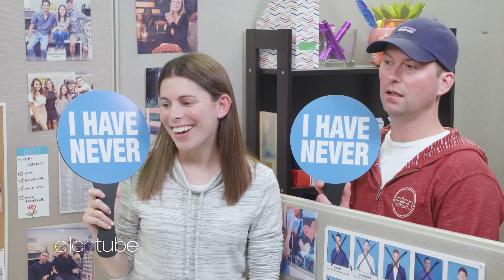The Ellen Staff’s ‘Bachelorette Recap' Special: Bachelorette Hannah B. Plays 'Never Have I Ever'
Hannah B. joins Ellen’s producers Tracy and Andy in the cube to play the fan-favorite game “Never Have I Ever,” and reveals if she ever sent a naughty photo to someone, cried while watching her season, and if she’s ever been in love. Tune in to get all the juicy details you can’t get anywhere else!